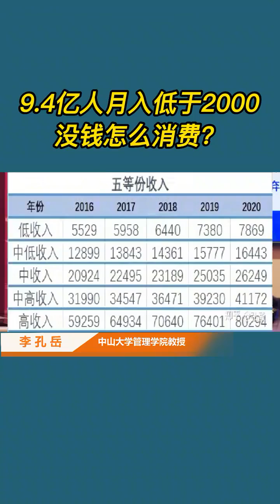没钱就不消费啊！